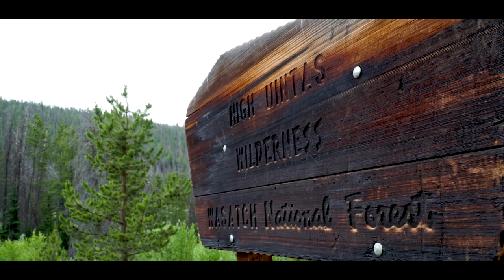3 Sons & A King - A Film By V6 Media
As a child, Sid Smith watched his dad and brothers go on epic outdoor adventures. He patiently looked on as each of his brothers took a trip with his dad to climb King’s Peak – Utah's tallest mountain. Due to a genetic disease that left Sid unable to walk very well and unable to hike, Sid had to stay back and wait for their return.
   Years later though, Sid is now free of the feet that caused him countless surgeries and endless pain. Ironically, it’s only now as a double-amputee that Sid is finally able to experience the joy of hiking. Using state-of-the-art walking prosthetics, his sights are set on completing the father and son experience he missed out on all those years ago.
   The meaning of this hike is amplified when Sid gets to experience something he never dreamed would be possible – to include his son on this monumental passage. Joined by his dad and young son, Sid will be flanked by generations of those who love and support him while striving to achieve his goal. Hiking side-by-side with him every step of the way, these three generations of father and sons will work together to summit the peak and truly become kings of the mountain.

A special thanks to Fillauer and Petzl for making this film possible.